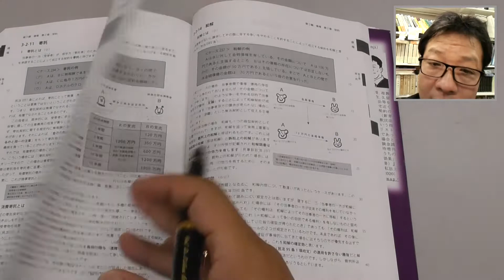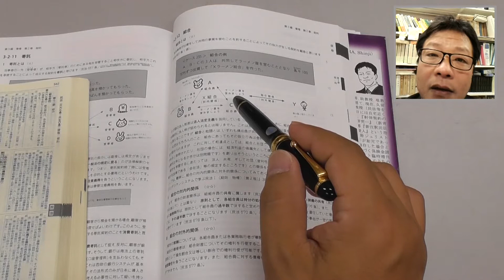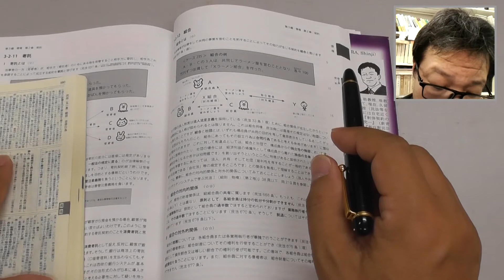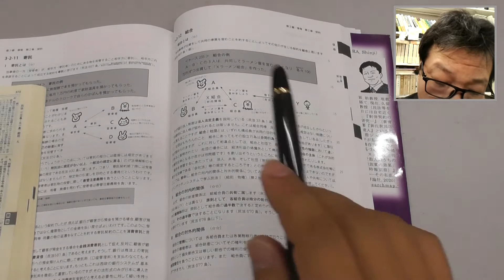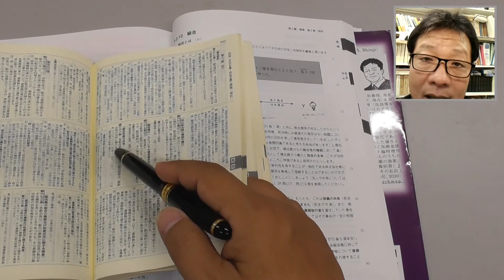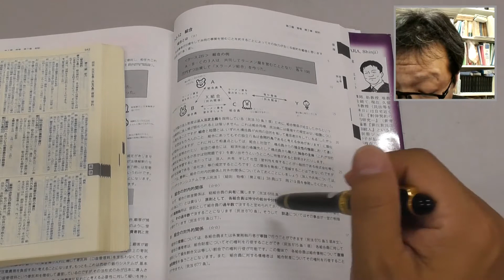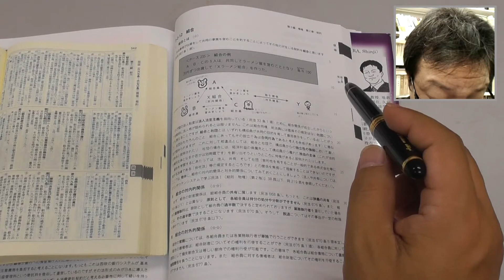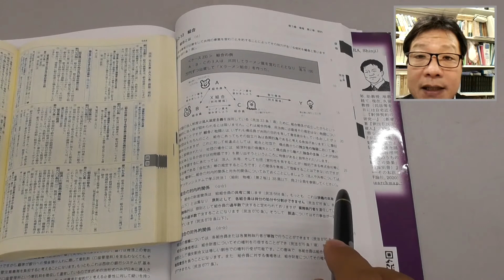パンデクテンシステムで学ぶ民法Ⅱ（債権法） 債権各論 第５２回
『パンデクテンシステムで学ぶ民法Ⅱ（債権）』の第２章「契約」の解説動画です。テーマは「組合」です。